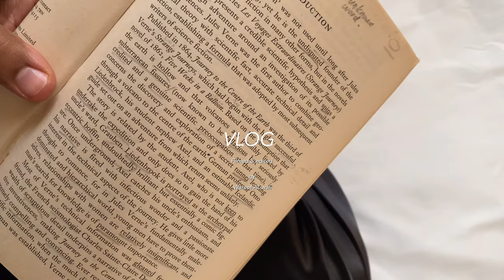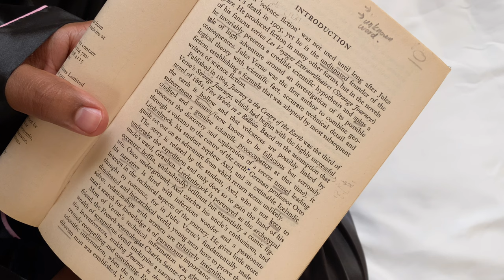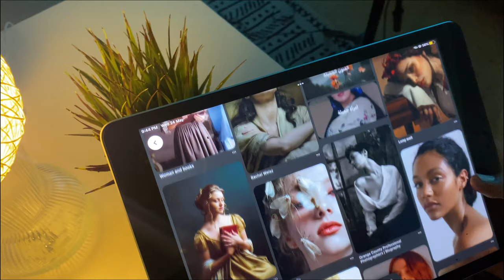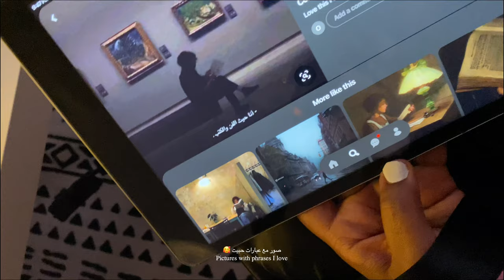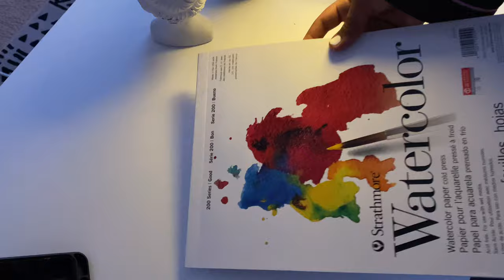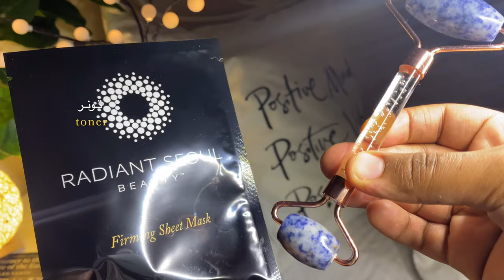فلوق ليلي |night routine | ليله من ليالي آيَّار كيف قضيتها 🎨💌🌲🫠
فلوق مسائي
مشاهدة ممتعة❤️❤️
night routine  vlog done